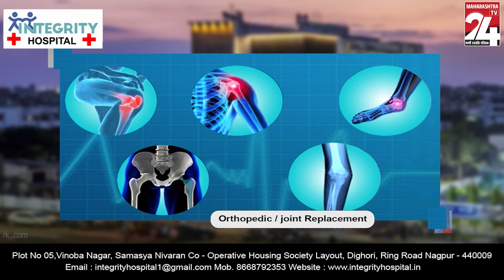नागपुर के मौसम में हुई गिरावट || 06 Dec 2023